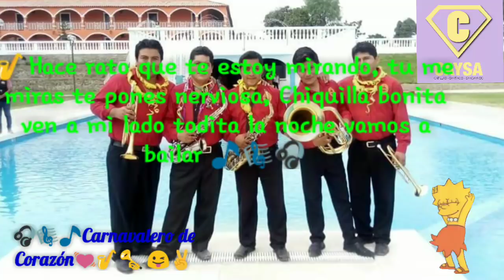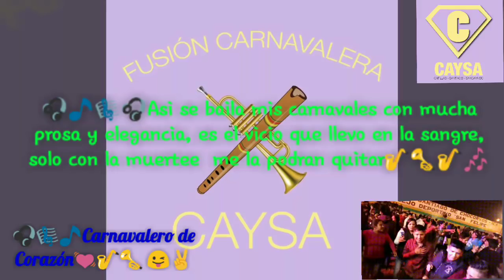Primicia Carnavales 2018 -Despacito- Armonía selecta Hermanos Corilla